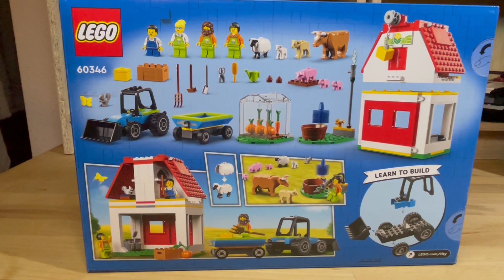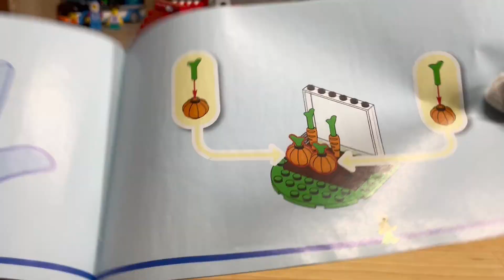Lego City 60346 Bauernhof Review - Ein Herz für Tiere :) und Materialverwertung für die Stadt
In diesem Video präsentiere ich euch den den kleinen 4+ City Bauernhof von Lego.

Hier könnt Ihr dieses Set bekommen:

*Lego 60346 Bauernhof